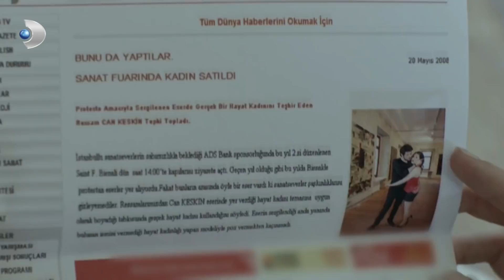Irmak, Narin'in Geçmişini Aramaya Devam Edecek! - Merhamet 12. Bölüm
Merhamet 12. Bölüm - Irmak, Narin'in geçmişinin peşini bırakmıyor..

Fırat’ın evine, Necati’yi ziyarete gelen Narin’i, evde Fırat da bekliyor. Ve akıllara, iki aşık arasında hesaplaşma olacak mı? sorusu geliyor.

Babasından gelen mesajla Irmak’ı dışarı kapı önüne çıkartan Narin, Irmak’la nasıl yüzleşecektir? İkisi konuşurken gelen Fırat, Irmak’ın Narin’i takip ettirdiğini öğrenecek midir? Şadiye’nin başına bir şey geldiğini düşünen çaresiz Narin’e, Can, geçmişlerini ortaya dökme pahasına, kızın yerini bildiğini söyleyebilecek midir ? Can, Deniz’e Şadiye’yle nerden tanıştığını nasıl açıklayacaktır ? Fırat, Narin’le başından beri giriştikleri tanışmama oyununa rağmen, ona, Şadiye’yi bulma konusunda yardım etmeyi başarabilecek midir? Şadiye ve Can’ın geçmişi ile ilgili bazı fotoğraflara ulaşan Irmak ve Ayhan, bunu koz olarak kullanabilecek midir?

Şadiye’yi kaçıran Sermet, onu kilit altında tutmaktadır. Narin’e layık hanımefendi bir kız kardeş haline getirinceye kadar da karşısına çıkartmayacaktır. Sermet, Şadiye’nin utanç dolu geçmişini silebilecek midir? Sermet’in, ablası için büyük bir tehlike olduğunu fark eden Şadiye, Sermet belasından kurtulup, ablasına ulaşabilecek midir ?

Bu sırada Galina’yı Türk vatandaşlığına geçirme planı yapan Sermet, Ali’ye Irina’yla evlenmesini söyler. Acaba Ali, Tatiana ‘ya olan aşkından vaz geçebilecek midir?

Necati’yi ziyarete Fırat’ın evine gelen Narin’i, evde Fırat da beklemektedir. İki aşık arasında hesaplaşma olacak mıdır? Necati ile karşılaşmak Narin’i nasıl etkileyecektir?

Öte yandan geçmişte Zafer’in terzi İhsan’ı öldürmesiyle sonuçlanan olayda Zafer’in davası nasıl sonuçlanacaktır ? Şadiye ile Zafer’in aşkının üzerinde dolaşan yeni bir bela vardır. Kardeşine olan biteni hakime anlatması için baskı yapan Genç Narin ve Şadiye arasında gerginlik gittikçe artar. Kumarda büyük miktarda borçlanan Mehmet, borcunu ödeyemediği için dövülür ve kan revan içinde eve gelir. Abisine  sahip çıkan Şadiye, Mehmet’in hayatını kurtarmayı nasıl başaracaktır?

Dizinin Öyküsü